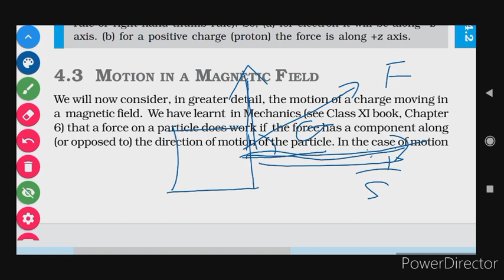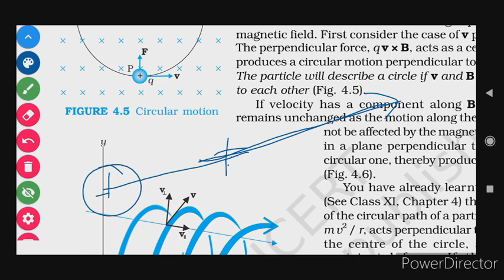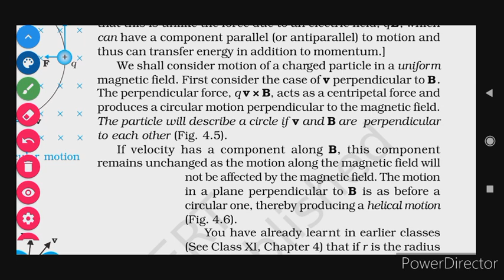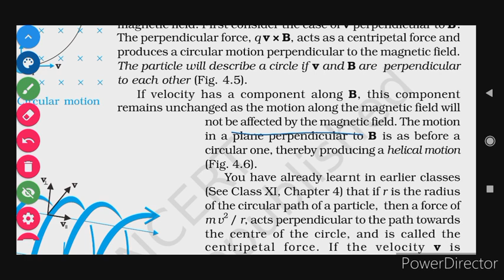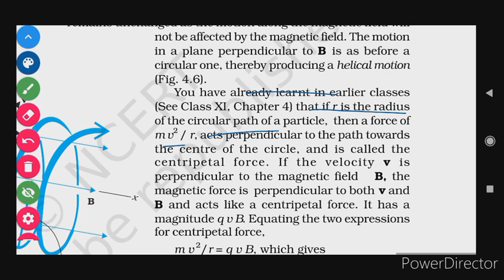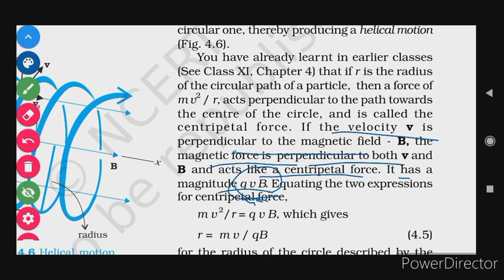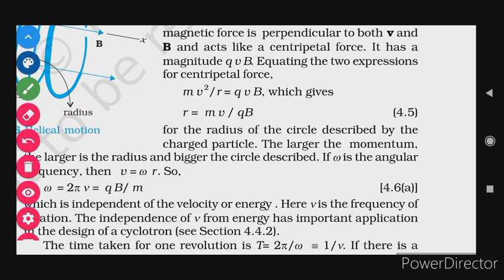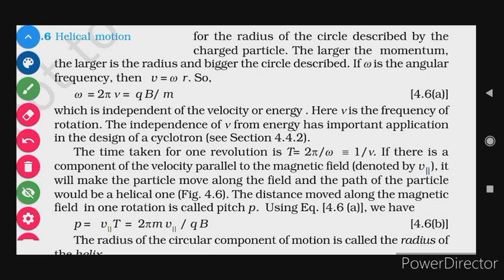NCERT 4.3 MOTION IN A MAGNETIC FIELD CH 4 MOVING CHARGES AND MAGNETISM CLASS 12 PHYSICS